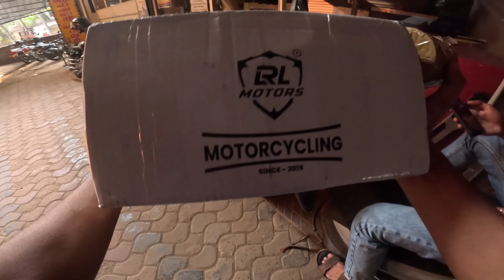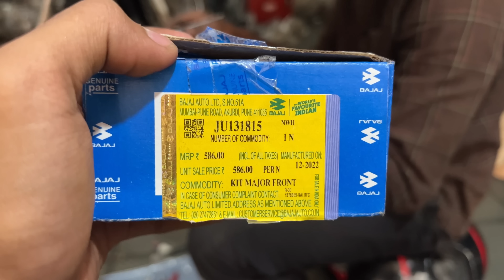അവസാനം വണ്ടി ഇറക്കി😼| RS200 ന്റെ പുതിയ ബ്രേക്ക് സെറ്റപ്പ് | Night RAW Ride Feel